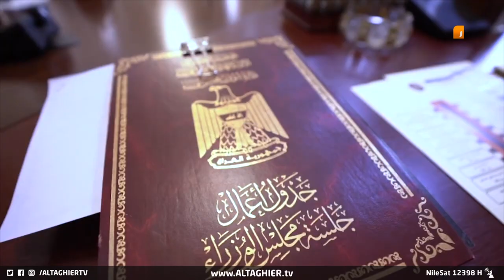عراقيون يحذرون السياسيين: اذا طكت هالمرة غير | تقرير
دعواتٌ عاجلة للسياسيين بضرورةِ الإسراع في تشكيلِ الحكومة وإنهاءِ حالة الانسداد السياسي.. دعواتٌ يطلقها مواطنون بعد أن طال الانتظارُ وتعطلت آمالُهم بتوفير الخدمات وتحقيق المطالب.

موقع قناة التغيير الفضائية الالكتروني